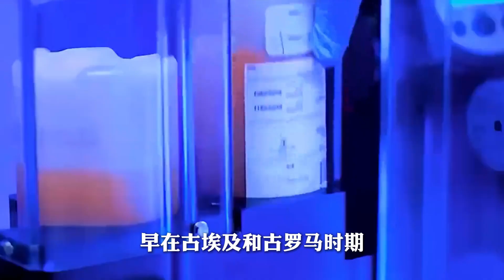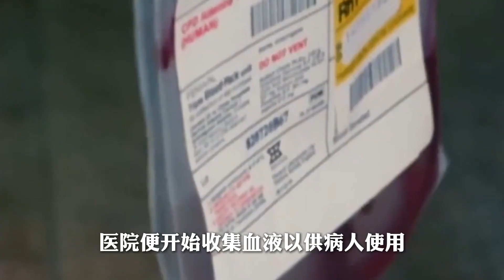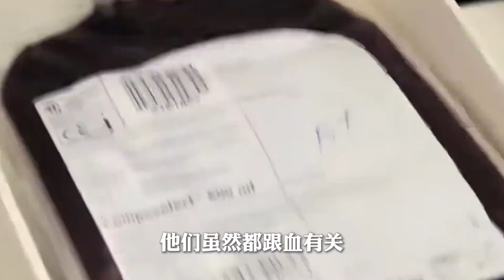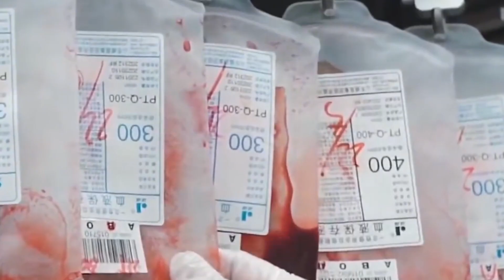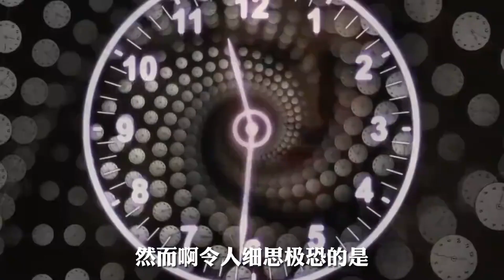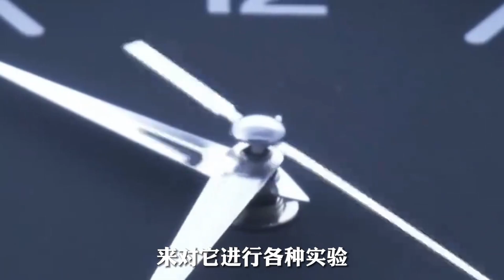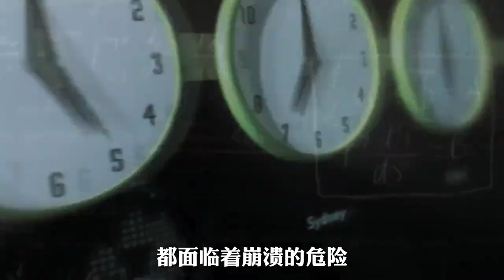你的捐血到底都去了哪裡？血站和漿站，居然差別這麼大？